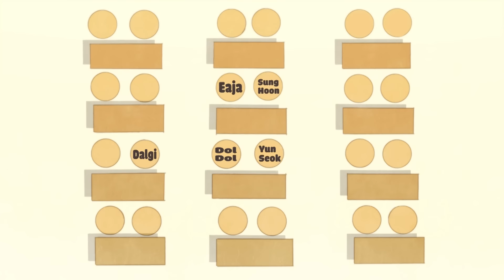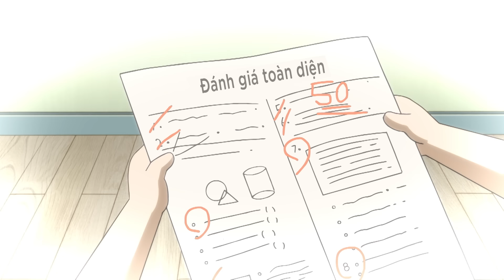Đại Dịch Zombie Phải Không? - Xin Chào Jadoo - Hello Jadoo Lồng Tiếng Việt Hay Nhất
Tập phim : Đại Dịch Zombie Phải Không? - Xin Chào Jadoo - Hello Jadoo Lồng Tiếng Việt Hay Nhất